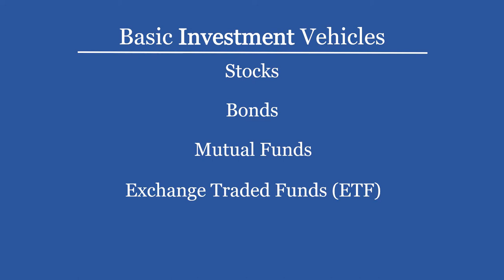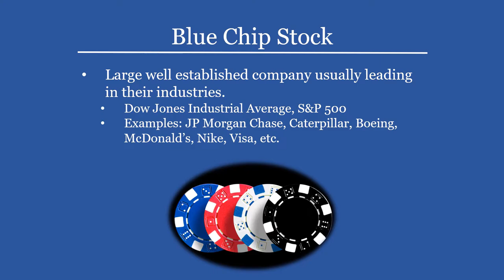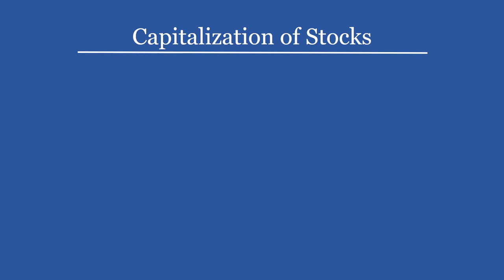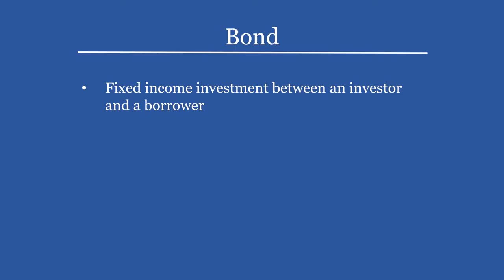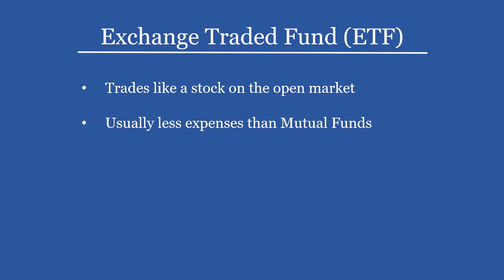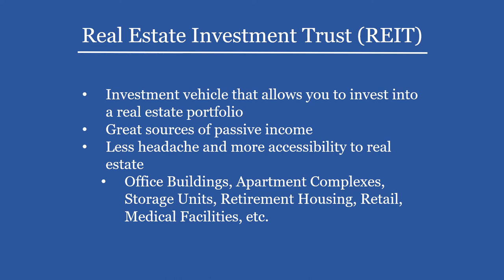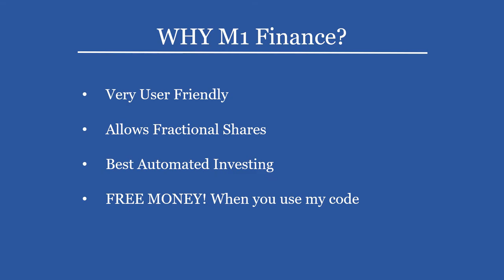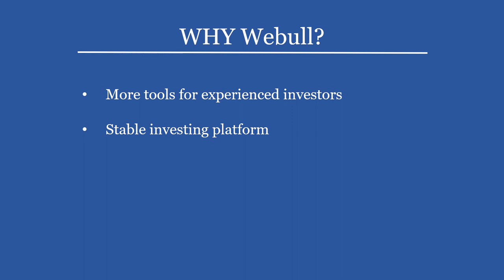Intro to INVESTMENT BASICS for BEGINNERS in 2021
Welcome back ladies and gents to episode 4 of Middle Class to Millionaire. In this channel we go over practical financial advice that isn't so practical these days. In this video we go over the basic understanding of investment vehicles for retirement. This might seem difficult to understand but it is much easier than you can imagine. I even go over some of my favorite REIT holding that I have. There is still so much to come.

*This account I am using to build a passive income account for additional cash flow in the future